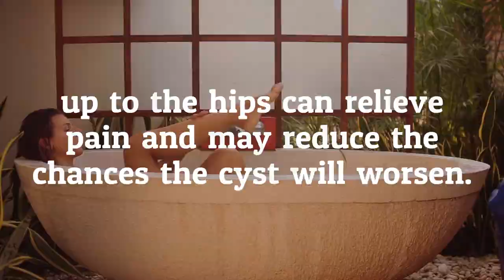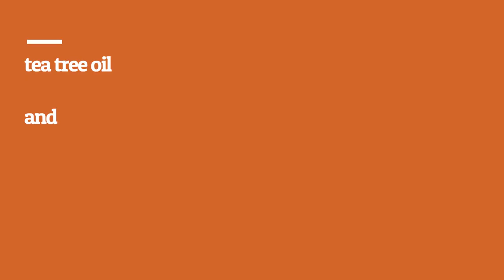Treating Pilonidal Cysts at Home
In this video, you'll learn and discover how to treat pilonidal cysts
at home.

My name is Stacey Chillemi, and I am a # 20 TIMES BOOK AUTHOR, KEYNOTE SPEAKER, HEALTH & LIFESTYLE & EPILEPSY COACH, & HOLISTIC EXPERT.  I am also the founder of

The Positivity and Gratitude Journal is the perfect way to start practicing gratitude and building your daily happiness.